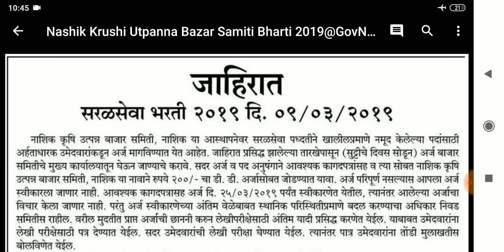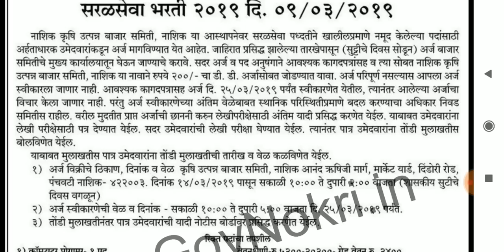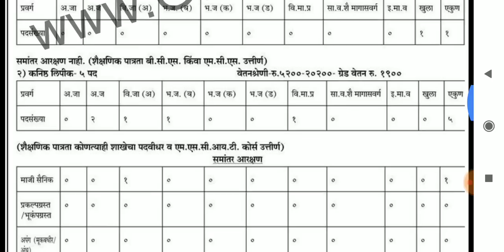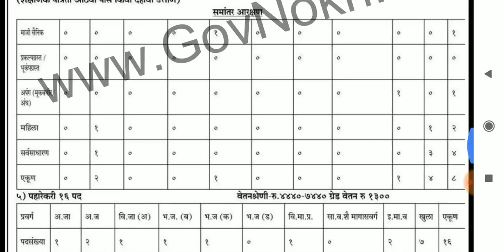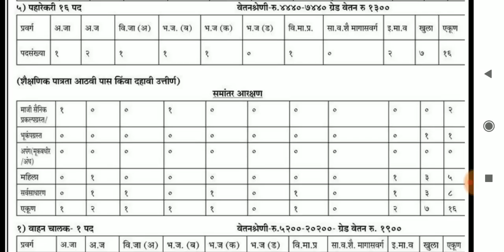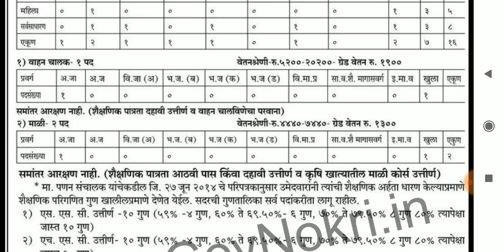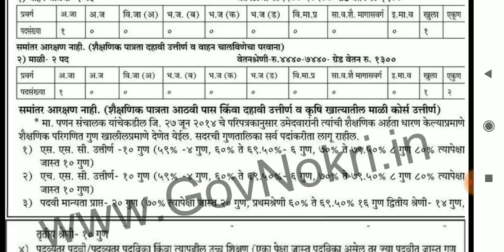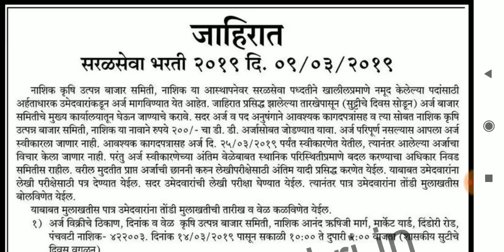भरती : भरतीचीअजून एक जाहिरात प्रसिद्ध, 8वी पास ते पदवीधारक विविध पदावर नियमित वेतनश्रेणीसह संधी